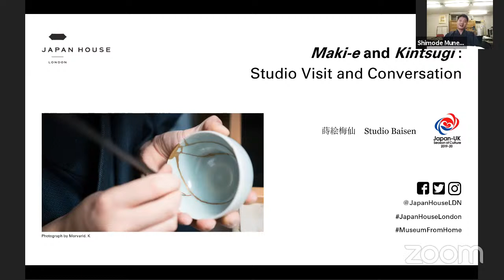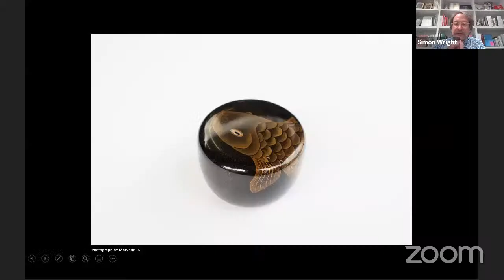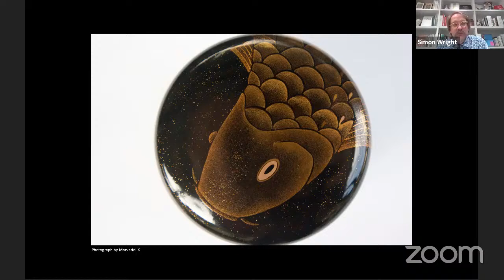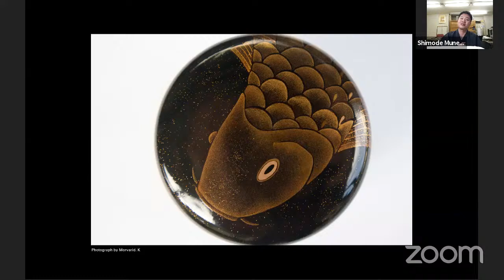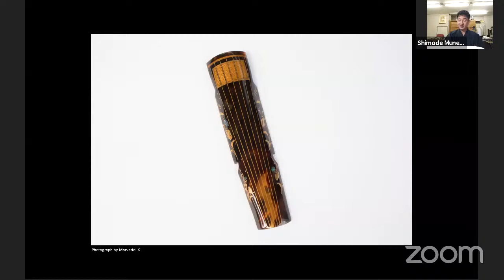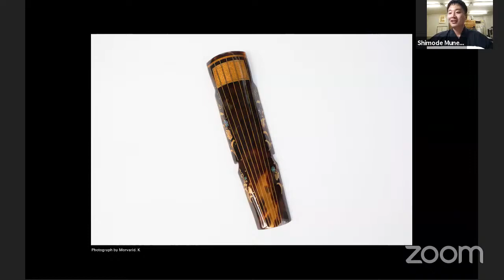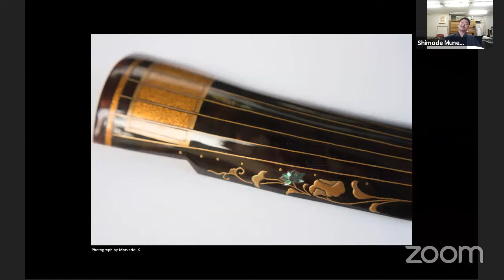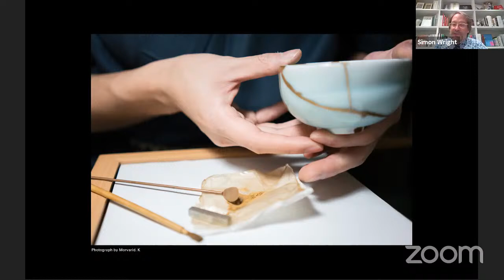Online event: Virtual Studio Visit & Conversation – Maki-e & Kintsugi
蒔絵と金継ぎ  Maki-e & Kitsugi

Delve into the worlds of maki-e (literally, ‘sprinkled-pictures’) - gold- and silver-dusted lacquerware - and kintsugi (‘joining with gold’) - the practice of re-joining broken ceramics with gold-dusted urushi lacquer - in a virtual studio visit with award-winning maki-e craftsman Shimode Muneaki and conversation with kintsugi practitioner Nishikawa Iku.

After exploring the tools and techniques Shimode uses in his craftwork and the history of maki-e in Japan, Nishikawa discusses the philosophy behind kintsugi - of finding beauty in imperfection.

Guests are invited to ask questions to the event speakers.